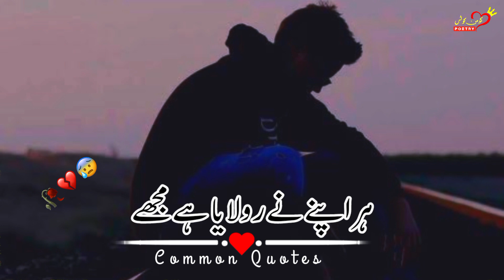very emotional poetry in Urdu | Deep line | Heart touching | sad shayari status